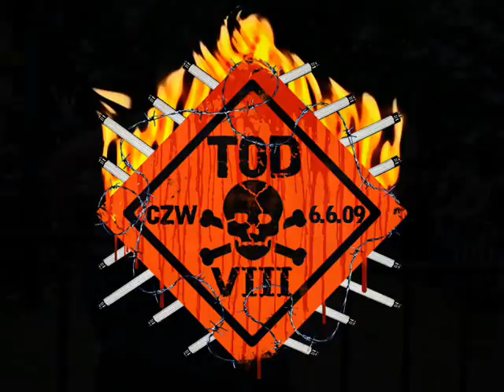CZW Tournament of Death 6.6.09 [full event, fan pictures]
TOP 10 THROUGH THE RING MOMENTS IN WRESTLING